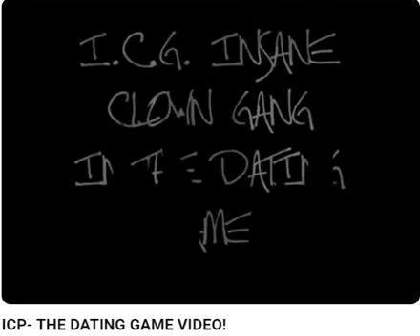childless cat ladies dating game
please subscribe to to my YouTube channel and watch more of my videos on news politics education music and more of my new level of American crazy😁👍 the best part its free to join @ thank for watching hope to see you soon😁👍 to give more free entertainment to my viewers 😁👍